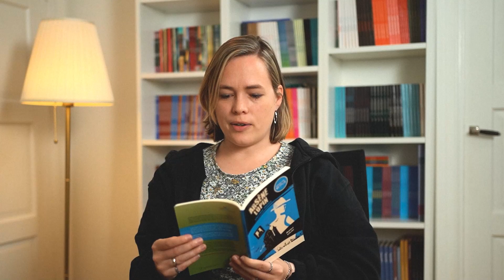Voorleesfragment: Arsène Lupin, gentleman-inbreker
Copyright:
Music from Uppbeat (free for Creators!)